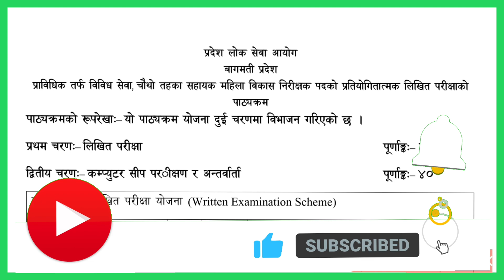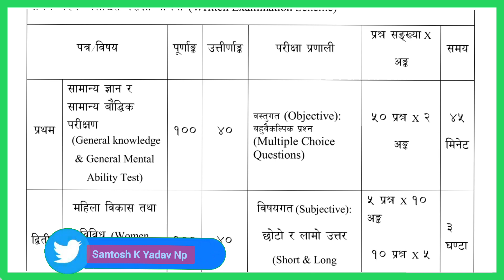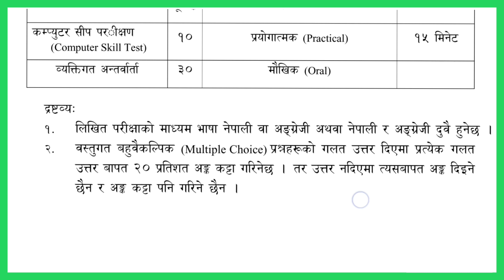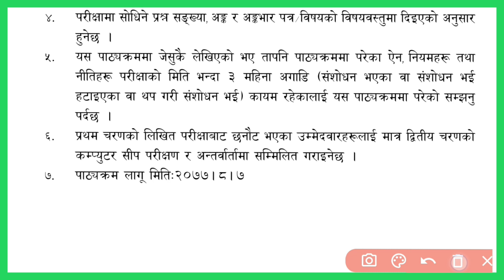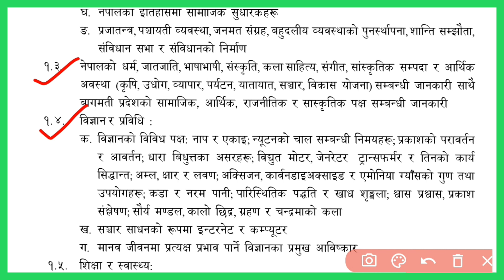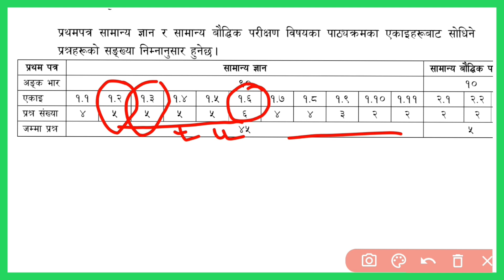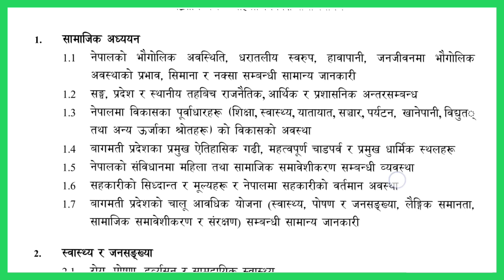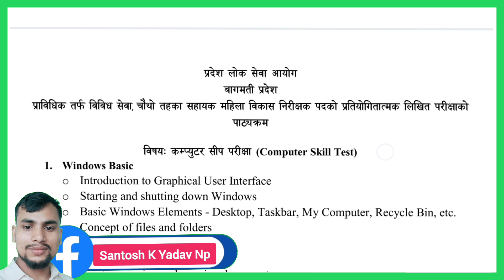Mahila Bikash Nirikshak Syllabus 2079। bagmati pradesh loksewa aayog Syllabus । mahila vikash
Mahila Bikash Nirikshak Syllabus 2079।
Mahila Bikash Nirikshak Syllabus 2079।।  Mahila Bikash Nirikshak Syllabus Lumbani Pradesh
Mahila bikash nirikhsak syllabus 2079
mahila bikas nirishak
mahila bikas nirishak syllabus
Mahila bikash nirikhsak syllabus Lumbani Pradesh
महिला विकास निरीक्षक पाठ्यक्रम
level 4 महिला बिकास निरीक्षक
mahila bikas nirishak level 4 syllabus
bagamti pradesh mahila bikas nirishak syllabus
loksewa tips
mahila bikas nirishak syllabus 2079
mahila bikas nirishak syllabus 2078
level 5 mahila bikas nirishak syllabus
Lumbini pradesh loksewa aayog mahila bikash
Lumbini pradesh loksewa aayog mahila bikash Syllabus
syllabus of mahila bikas nirishak
lumbini pradesh lok seva aayog
 lumbini pradesh loksewa question
 lumbini pradesh loksewa aayog Syllabus

We Believe In Collaboration Rather Than Competition